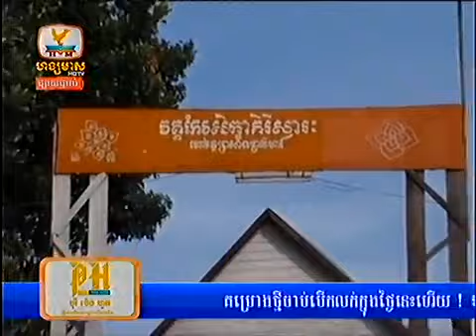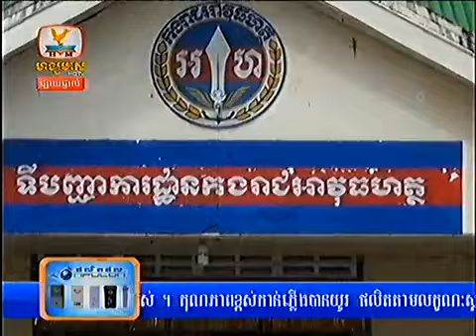Khmer News Video HM HDTV 11 Nov 2013 Part1